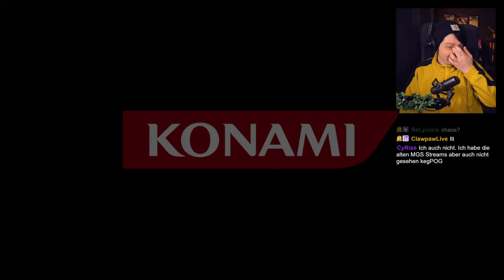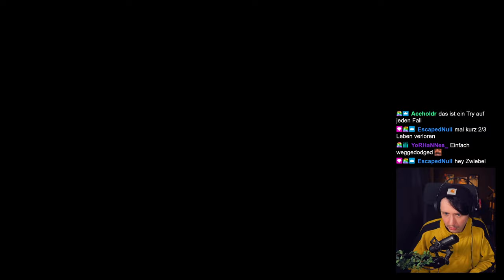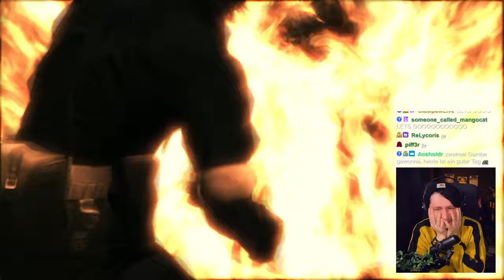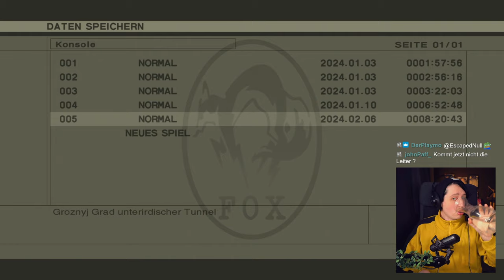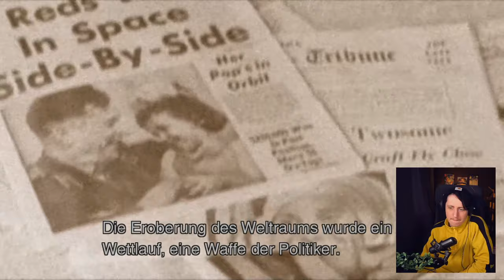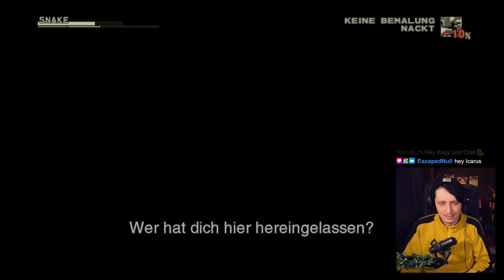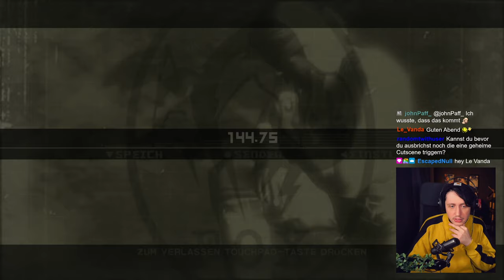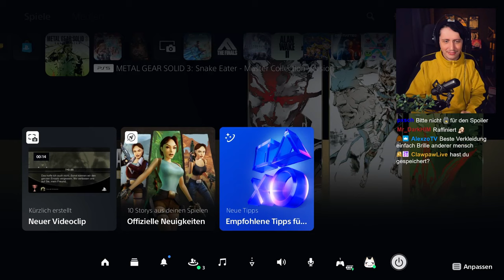Snake wird komplett zerstört | Metal Gear Solid 3 Part 4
Es ist soweit! Der letzte Teil der ersten Collection. Und wohl auch der beliebteste unter den Fans. Wie alles begann, damals 1964, als Snake noch ein kleiner Welpe war!